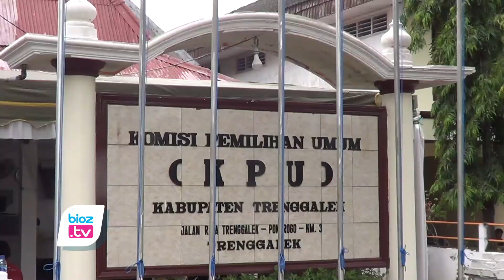1 Anggota Fraksi PKS 2 Periode Loncat Partai, Pemilu 2024 Daftar Caleg Lewat PDIP Trengalek - bioztv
- Pindah partai politik, 1 Anggota Fraksi partai keadilan sejjahtera (PKS) DPRD Trenggalek daftar calon legislatif melalui PDI Perjuangan. Yang bersangkutan merupakan wakil rakyat dua periode dari daerah pemilihan (Dapil) 3. Setelah adanya perubahan dapil kemudian daftar melalui PDI Perjuangan dari dapil 5 Trenggalek.

Anggota Fraksi PKS yang pindah partai dan daftar caleg melalui PDI Perjuangan ini adalah Dasiran, Warga Kecamatan Dongko, kabupaten Trenggalek. Selama dua kali pemilu legislatif yang bersangkutan sudah mewakili aspirasi rakyat dan menduduku kursi DPRD Trenggalek. Namun, karena rakyat didapilnya berkehendak agar perjuangkan aspirasi melalui PDI Perjuangan, akhirnya Dasiran mendaftar caleg dari DPC PDIP Trenggalek.

Saat ikut proses penyerahan berkas bacaleg di KPU Trenggalek, Dasiran menyampaikan, bahwa dirinya hanya penyalur aspirasi rakyat. Sementara itu rakyat didapilnya menghendaki agar dirinya kembali maju menjadi anggota legislatif melalui PDI Perjuangan. Terkait proses perpindahan partai ini, ia juga mengikuti alur sesuai prosedur saja.

Dasiran juga menambahkan, terkait staturnya di PKS, pihaknya mengakuin jika saat ini masih berstatus sebagai anggota Fraksi PKS. Namun dirinya sudah mengajukan pengunduran diri dari PKS dan sudah diterima langsung oleh ketua DPD PKS Trenggalek. Dasiran juga mengaku meski saat ini ia sudah mantap berjuang di PDI Perjuangan, namun ia tetap hormat terhadap PKS sebagai guru dalam berpolitik, karena dirinya bisa mengenal politik hingga menjadi anggota legislatif juga berawal dari PKS.